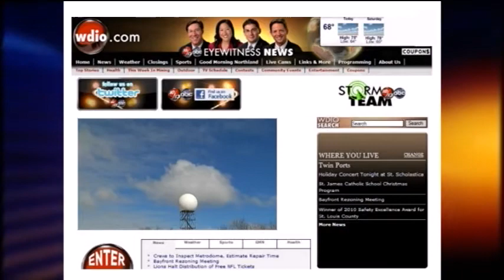Weatherman Justin Liles with flowers for a background.